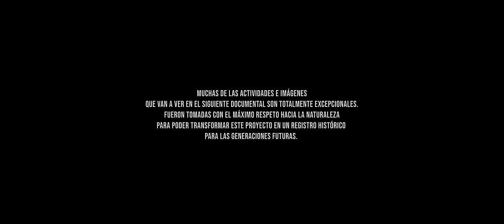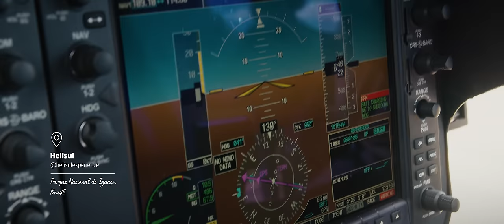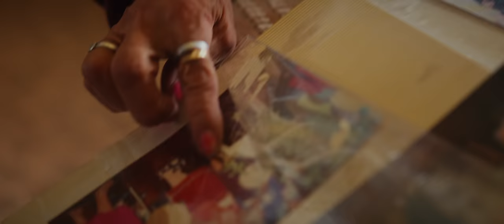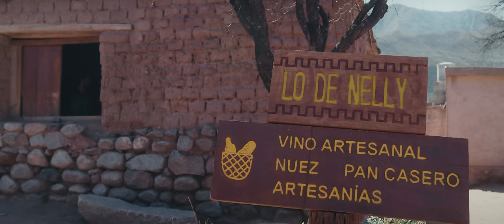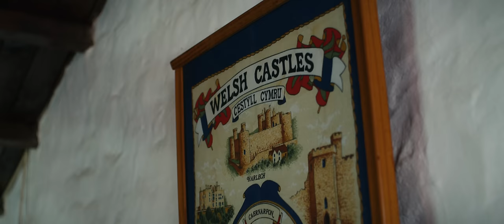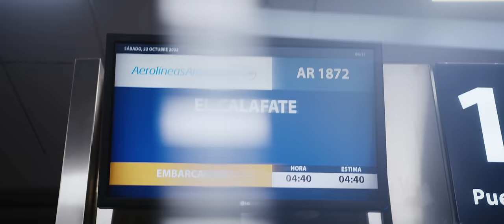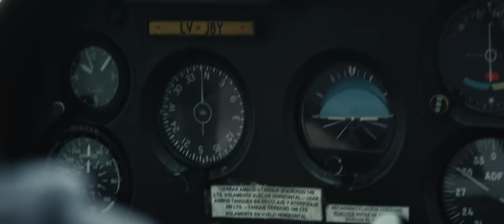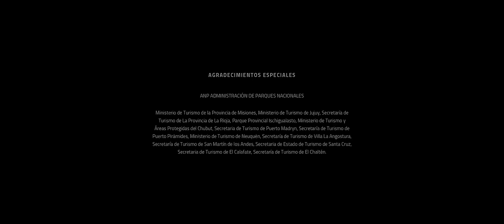Maravillas Argentinas, el documental by Tripin Argentina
"Argentina, tierra bendecida… como pocas…

Tierra de tango y folclore; De tradiciones y gauchos; Del inconfundible Río de la Plata; Del fervor por el fútbol; Dueña de una de las ciudades, más europeas del continente.

Pero siendo un poco más profundo.
Argentina posee algunos de los espacios naturales más imponentes del mundo.
Una enorme diversidad de paisajes y ecosistemas dada por su extensión y latitud.

Desde los picos nevados de los Andes; Pasando por las llanuras de la Pampa; Las impresionantes cataratas de Iguazú: Las extensas costas atlánticas; Y la mística Tierra del Fin del Mundo.

Cuenta con una geografía que abarca casi todos los climas y biomas del planeta.
La naturaleza de Argentina es también, de gran importancia, por su valor cultural e histórico.

Los pueblos originarios como el pueblo Kolla o los Diaguitas, los Guaraníes y los Tehuelches, han habitado estas tierras por miles de años y han desarrollado una profunda conexión espiritual con la naturaleza que implicaba conocimiento, respeto y convivencia.

La misma conexión que hoy se puede ver en las personas que dedican su vida a la conservación de nuestros ecosistemas, de una naturaleza en estado puro y de alguno de los lugares más emocionantes del mundo

Las Maravillas Argentinas"

Una historia de Tripin Argentina @tripinargentina
Impulsado por Aerolineas Argentinas @AerolineasAR  & YPF Serviclub @YPFoficial
Proyecto declarado de interés turístico por el Ministerio de Turismo y Deportes de la Nación @turdepar.

Nada de esto podría haber sido posible sin el apoyo de la Administración de Parques Nacionales

Filmmakers : Gabo Cárdenas @gabocardenasfm, Gabo Franco @gabitofranco, Gastón Luna @gaston_luna, Guido Pezz @guidopezz, Lauta Rossi @filmando.el.mundo.
Idea, guión y dirección : Gabo Franco @gabitofranco
Filmmakers collab : Juan Martin Arauz @juanmartinarauz,  Alberto Caut @albertcaut, Agustin Barrigo @unguaso.
Montaje y color : Gabo Cárdenas @gabocardenasfm
FPV : Gaston Luna @gaston_luna
Subaqua : Alexis y Pablo Fioramonti @patagoniaproduccionesph
Dirección de fotografía : Gabo Cárdenas @gabocardenasfm
Producción general : Gabo Franco @gabitofranco
Asistente de producción : Agus Ragno @agusragno
Diseño gráfico : Maru Uccello @maruucce
Animaciones : Andres Rossi @wildthings.studio
Diseño Sonoro y mezcla 5.1 : Martin Dlugonoga @martindlugonoga & Oliverio Duhalde @oliverioduhalde.
Creatividad PNTs : Fran Casais @francasais
Traducción al ingles : Cinthya Alvariño @cinthya.alvarino
Recaps digital : Gabo Franco @gabitofranco
DCP : Guito Tomeo @guidotomeo.color
Gracias especiales : Camuer @camauer.rental, Alpine Skate @alpineskateoficial, Bondi @bondi.laplata @bondi.oficial.

Muchas de las actividades e imágenes que van a ver en el documental "Maravillas Argentinas" son totalmente excepcionales. Fueron tomadas con el máximo respeto hacia la naturaleza para poder transformar este proyecto en un registro histórico para las generaciones futuras.

Mención especial : Ministerio de Turismo de la Provincia de Misiones, Ministerio de Turismo de Jujuy, Secretaría de Turismo de La Provincia de La Rioja, Parque Provincial Ischigualasto, Ministerio de Turismo y Áreas Protegidas del Chubut, Secretaria de Turismo de Puerto Madryn, Secretaría de Turismo de Puerto Pirámides, Ministerio de Turismo de Neuquén, Secretaría de Turismo de Villa La Angostura, Secretaría de Turismo de San Martín de los Andes, Secretaria de Estado de Turismo de Santa Cruz, Secretaria de Turismo de El Calafate, Secretaría de Turismo de El Chaltén.